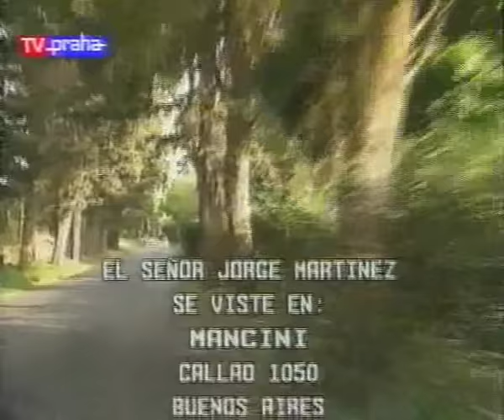Telenovela Manuela Episodio 46 HD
Bernarda stays with Isabel in her hospital room. Nurses walks in and informs Bernarda, that doctor Villa wants to speak with her. Isabel feels, there are be bad news ahead. Bernarda tries to calm her down and tells Isabel, that mothers can overcome many obstacles, even those regarding health of their children. Manuela tries to return to her bedroom in Amelia's pension without getting caught by Rudy. But it is too late, Rudy is waiting for Manuela in her bedroom. He asks questions, where Manuela was, what did she there etc. Manuela has no will to answer those questions. Rudy is getting more upset and tries to compel Manuela with mentioning her dead father (and Rudy's uncle). Manuela still doesn't want to answer, so Rudy leaves her bedroom. Rudy enters the dining room of the pension. Rosario feels, Rudy is in tense and tries to calm him down, but with no success, angry Rudy leaves the dining room. Gustavo describes to his co-worker again, how he will tell Mariana the whole truth about him, his father etc. Co-worker knows, that's pure bullshit. Mariana is no longer upset about her return to Caňada Seca. Relationship with aunt Mercedes is restored to great conditions. Manuela is her bedroom is crying and doesn't understand, why is Rudy so upset about her behaviour. Fernando joins Emilio in the lounge of hotel Hassler, in the back of reception. Emilio asks Fernando many questions, regarding his happy face and good mood. Emilio implies, that's because of woman accompaniment. Isabel is hysteric and asks Bernarda, if there's available results of the biopsy. Bernarda responses, that it seems, the results are available. This turns Isabel really mad, because Bernarda didn't understand the interpretation of the results, given by doctor Villa. Gustavo makes journey to Caňada Seca, now he approaches railway in Buenos Aires. Rudy knocks the door of Manuela's bedroom. Manuela lets him go in and informs him, she will tell him, what he wants to know so badly. During the argue due to biopsy results between Isabel and Bernarda, doctor Villa comes in. The argue stopped and doctor Villa begins explanations about Isabel disease. It is some form of self-destruction of erythrocytes, which causes quick degradation of Isabel's skin and inners. It also causes no regenerating ability of Isabel's body. (In nowadays terms, it is quick form of leukemia.) It is crucial for Isabel to travel to Madrid, where this form of diseases is treated with major success. Manuela told Rudy, where and with who she was last night. Rudy is rude, because he considers Manuela's behaviour as manners of immoral people. Manuela replies, that Rudy finds her behaviour as immoral, because she didn't spend the night with him. With this words, Rudy leaves the room. Gustavo arrived in Caňada Seca at train station and asks one of the passenger, where is house of Verezza family located. Isabel and Bernarda returned from hospital. Gustavo found Verezza's ranch and Mariana introduced him like horse handler. Isabel and Bernarda prepare all necessary for Isabel departure to Madrid. They are interrupted by aunt Gabriela, who feels the travel movement in the air. After a while, Isabel reveals to Gabriela, that she will travel to Europe and the reason of the travel isn't Fernando only. Fernando and Manuela go sightseeing of Rome. They don't know, they are watched by Emilio in taxi car. Bernarda finishes the phone call made due to booking the plane ticket. Isabel goes to library to make private telephone call. Cella and Lorenzo ask aunt Gabriela, if she can help them in the kitchen with postcards. Emilio in reception of hotel Hassler receives the phone call by Isabel. Isabel informs him, she will travel to Madrid and she wants Emilio's accompaniment. Emilio agrees. Fernando musn't enter of Isabel's presence in Madrid, and maybe then in Rome. It is surprise and secret for him. Emilio finishes the call and feels, it will be a great surprise for Fernando and not only for him ...